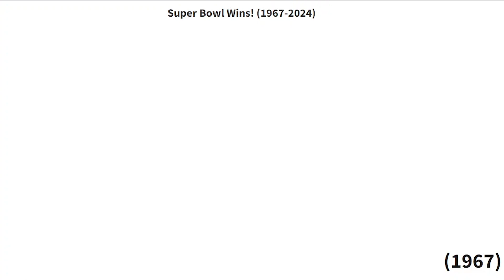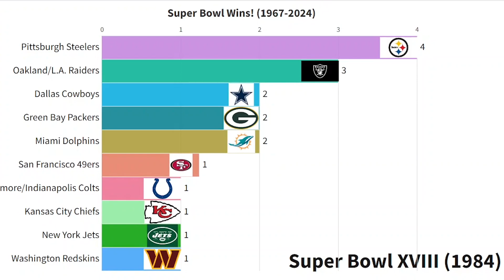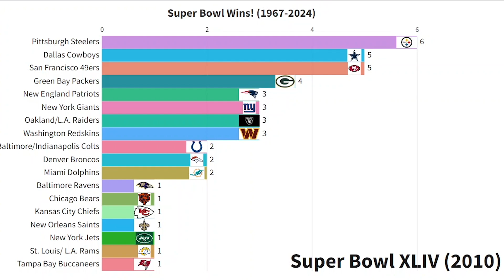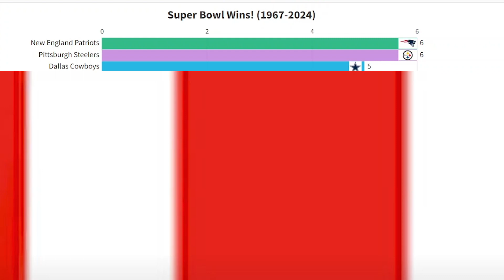Ultimate "Top 20" Super Bowl VICTORIES!!! (1967-2024)